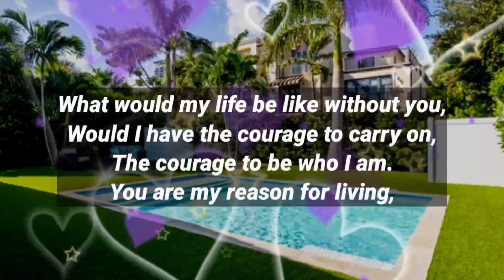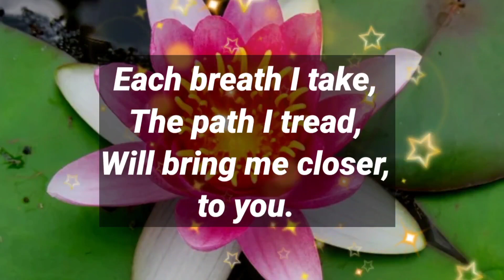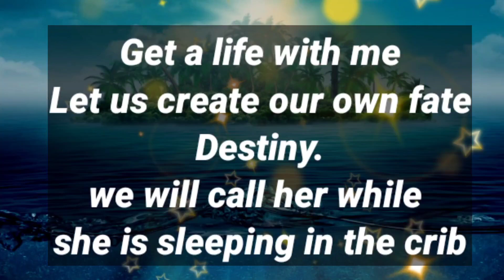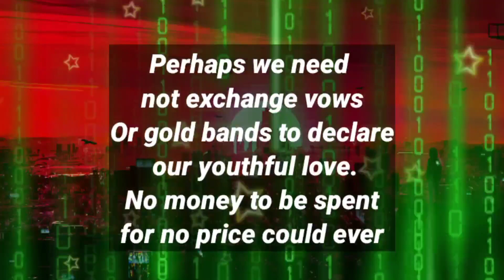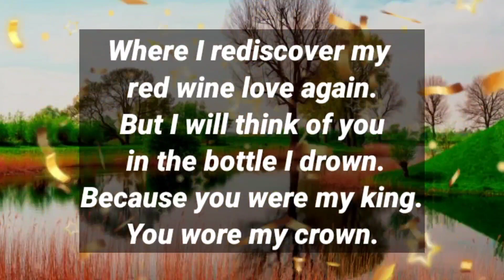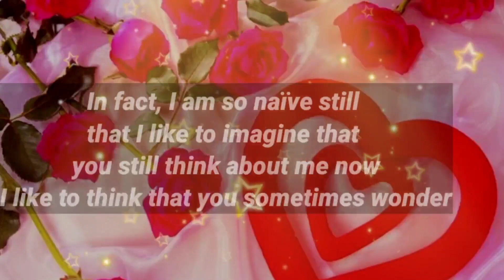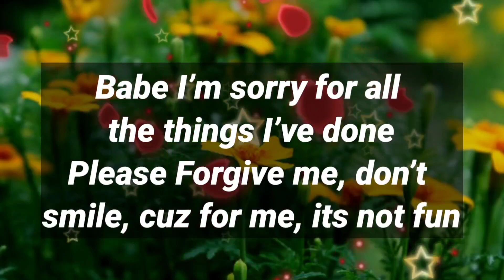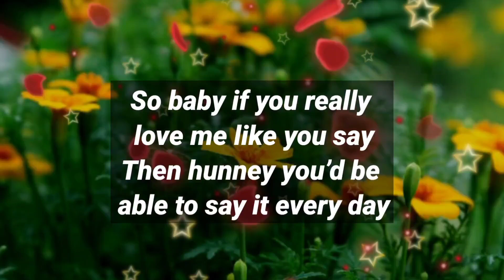I love you poems 😚❤️ || My Love,I Need To Say For All The World To Hear, I Love You....💋💞